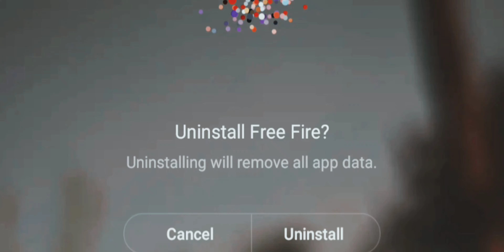S21 Rank push ❤️Grandmaster top 1 🤩Gold to Grandmaster gamplay👽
Going on Grandmaster top 1 🤟Gold to Grandmaster 💝Rank push 🥰